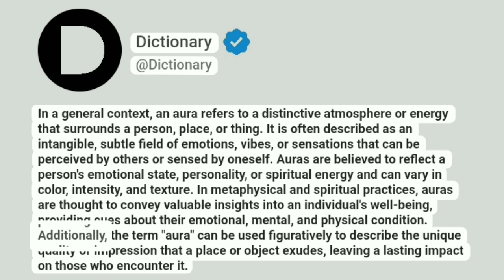Aura Meaning In English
In a general context, an aura refers to a distinctive atmosphere or energy that surrounds a person, place, or thing. It is often described as an intangible, subtle field of emotions, vibes, or sensations that can be perceived by others or sensed by oneself. Auras are believed to reflect a person's emotional state, personality, or spiritual energy and can vary in color, intensity, and texture. In metaphysical and spiritual practices, auras are thought to convey valuable insights into an individual's well-being, providing cues about their emotional, mental, and physical condition. Additionally, the term "aura" can be used figuratively to describe the unique quality or impression that a place or object exudes, leaving a lasting impact on those who encounter it.